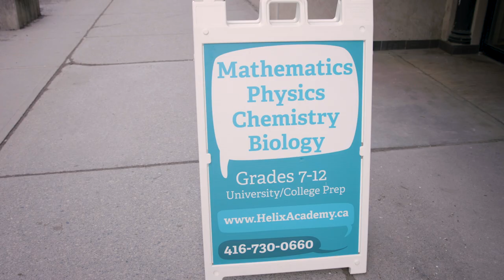Helix Academy Yonge & Eglinton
We believe that everybody can be extraordinary. It takes vision to set a goal. It takes courage to take action. It takes hard work and discipline to achieve it. This will all be possible in the right environment.
Helix Academy is an environment, where kids can come in after school a few times a week. They can work on their homework here & get ready for exams with the help of our tutors. We will keep them on track & make sure they have the support they need to reach their dreams💫✨. .
✔️💻 HelixAcademy.ca.